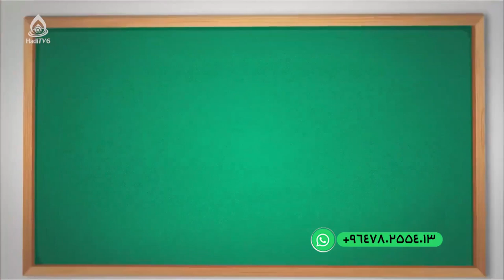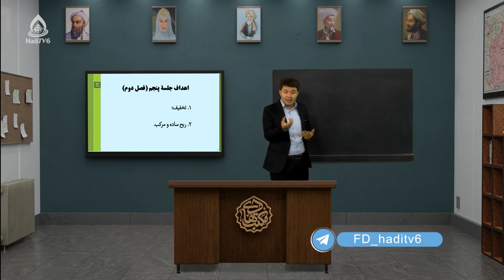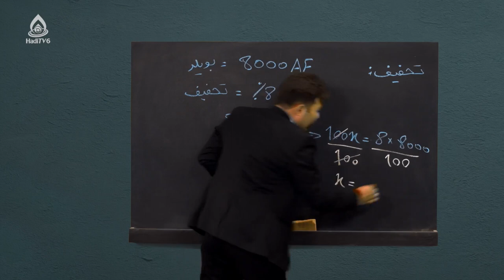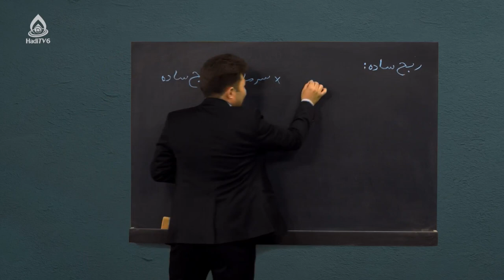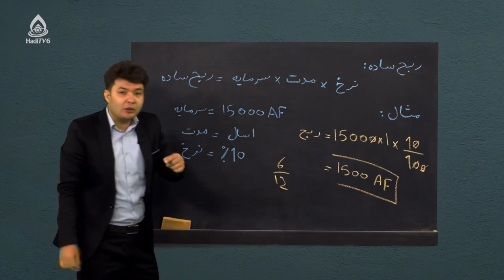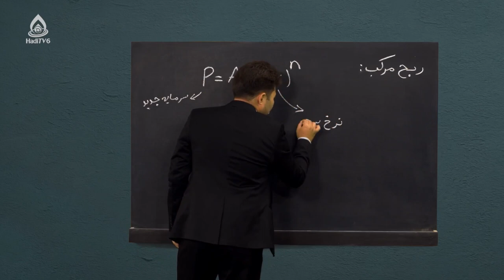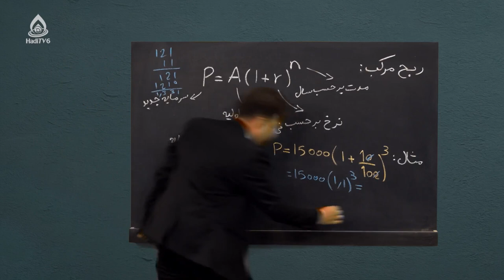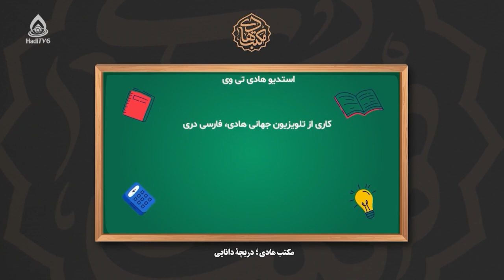کتاب ریاضی صنف نهم، درس دهم (فاصله بین دو نقطه و مختصات نقطه وسطی یک پاره خط)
هندسه تحلیلی